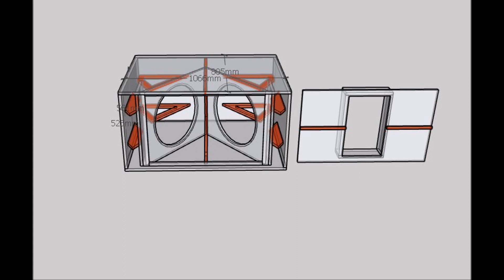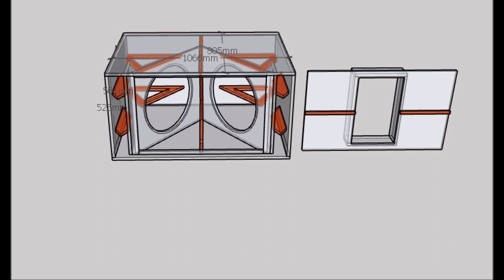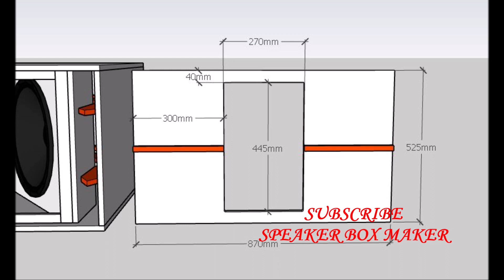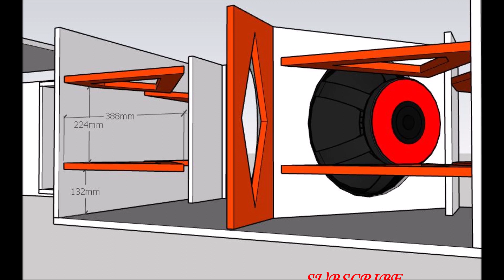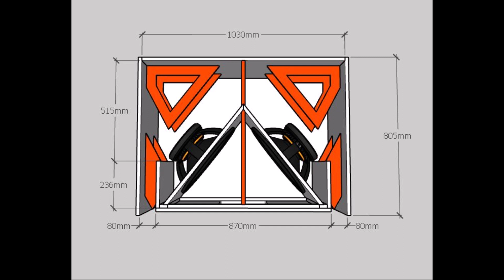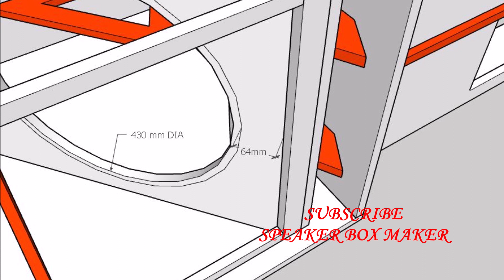BP218 2020 Speaker Box Plan- Full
BP218-2020
Frequency Response - 35-150HZ
138 DB- Peak
unique bandpass design

Replacement Woofer
P.Audio SD18-1700EL
RCF LF18N401
B&C 18TBX100

Note:
I make this based on information one can
find on the web. In addition I made
some changes and modifications to the design
so it fits my personal taste. These cab are
neither copy’s nor aren’t they meant to be
copy’s of the original product.

please also support my other platform account.